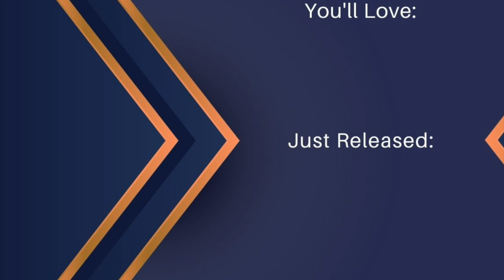Manifest Abundance! Sleep Meditation with Powerful Abundance Affirmations - Reprogram your Mind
A guided sleep meditation to fall asleep fast with powerful abundance affirmations to manifest anything you desire. Manifest anything is easy by changing past conditioning to open your mind & heart up to receive. Manifest tonight & enjoy the abundance tomorrow! Sleep & Manifest!

Just before sleep when you are relaxed is the ideal time to reprogram your mind. By changing your conditioning you open yourself up to new and wonderful opportunities in life. You will see opportunities and feel powerful emotions that you never before saw or felt.

This Manifest Abundance Sleep Meditation is a shorter and slightly modified version of the 2 hour Guided Sleep Meditation - Attract Miracles & Abundance as you Sleep Hypnosis, found here : ►
Created at the request of many subscribers for a shorter sleep version.

Affirmations used in this Meditation: ►
I am open and ready for miracles
I welcome miracles into my life
I am attracting miracles in all forms
My life is full of blessings
My life is getting better every day
I attract abundance
I trust in the universe to give me what I need
I am supported by the universe
I surrender control
Something very special is about to happen to me
Miracles are happening for me
I am manifesting great health
I am manifesting wealth
I am manifesting success
I am so happy and so grateful now that I'm open and receiving miracles
I pursue my dreams with faith and trust
I am safe
I trust the universe and I trust myself
I am attracting all that I desire
Life is full of miracles

for downloads and offline access.

🎥 Welcome to the Official YouTube Channel for Progressive Hypnosis 🧘🏻‍♀️

I am Helen and I have created this channel for you to listen, relax and let go of unwanted thoughts and behaviours and bring you positive and empowering ones.

The videos concentrate on self-hypnosis, guided meditation, sleep meditation and heal while you sleep videos.
➡️  It's important to relax our body and mind so that it can rejuvenate, and you will see positive results as you progress in any of these areas
Your subconscious mind is powerful; it knows what you need and what it can tell your body. 🧠

Please share this channel with anyone whom you think may benefit, I hope that the content will have a positive impact and help people move forward in their lives.

May you be happy and healthy  ❤️  Helen

This recording is in no way a replacement for any medication; nor is it intended to contraindicate or supersede any medically diagnosed conditions. The author accepts no responsibility or liability for use of this material.

We recommend you listen to all our recordings via headphones 🎧

This channel uses positive voice suggestions, relaxing background music to encourage the deepest state of relaxation so positive change can occur and to remove negative blocks.  We have created this with the idea of self-guided healing in mind.